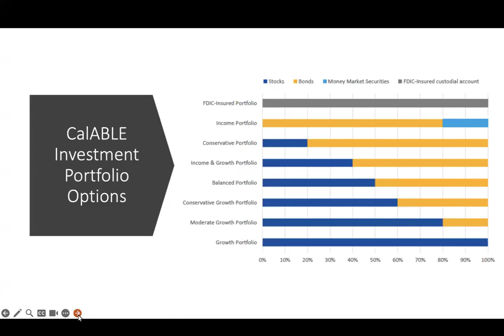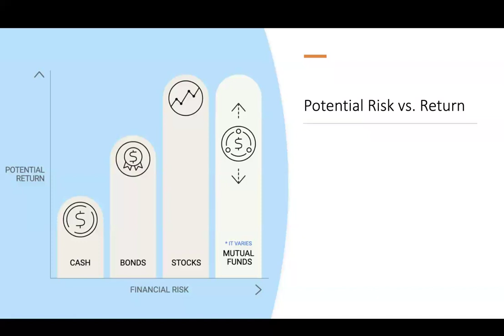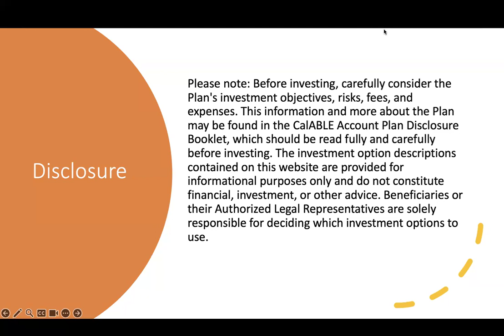CalABLE - Basics of Saving & Investing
Want to learn more about investing? This short video will give you an overview of potential risk vs return.

CalABLE offers 8 different savings and investment portfolios. To take advantage of this opportunity, visit calable.ca.gov today!